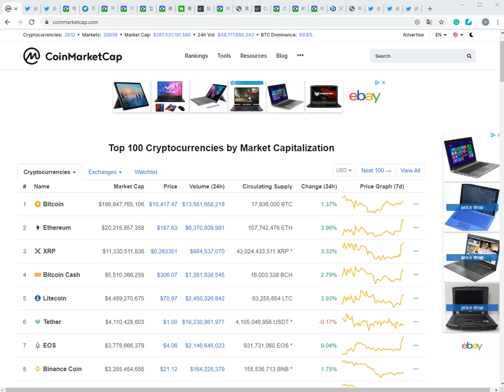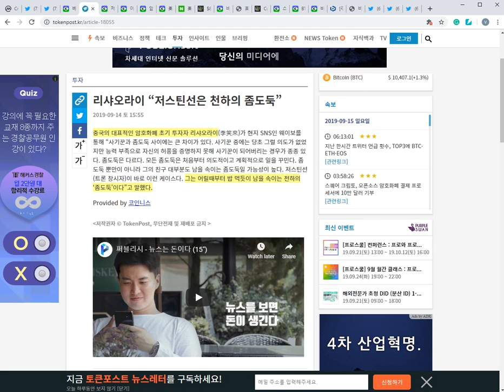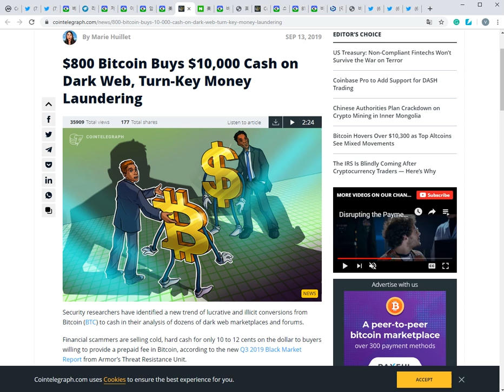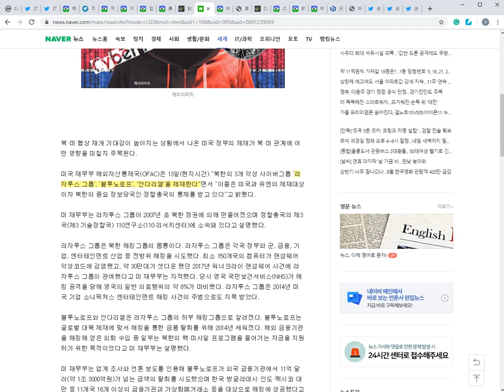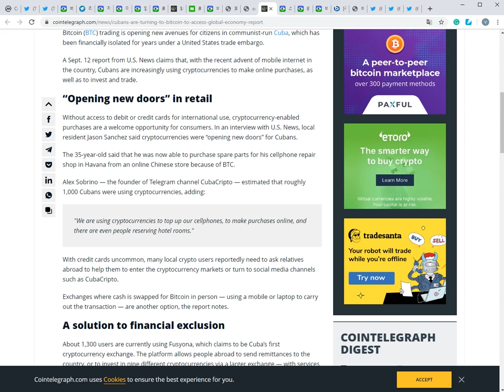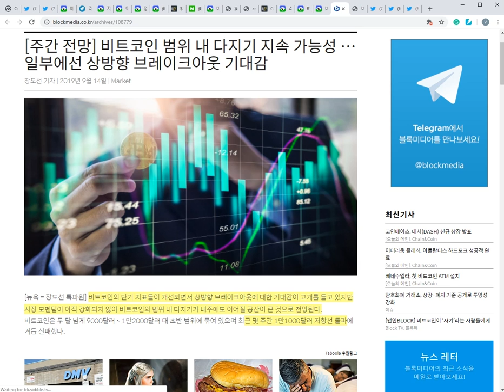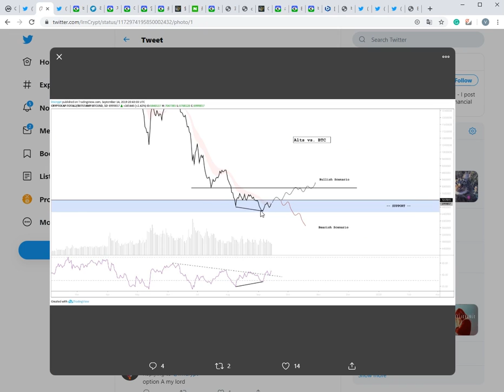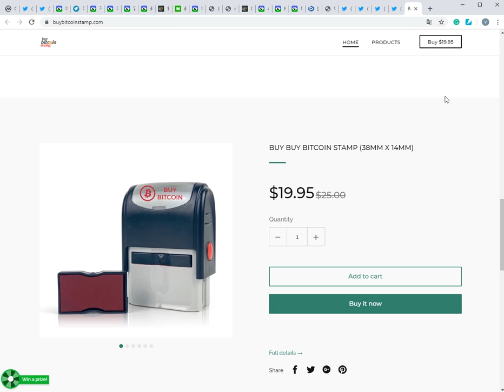9/15) 빼앗긴 알트시장에도 봄은 오는가? 비트 강한 저항선 $10,900때, 저스틴 썬, 미국 재무부 자금세탁과의 전쟁, 등 소식들